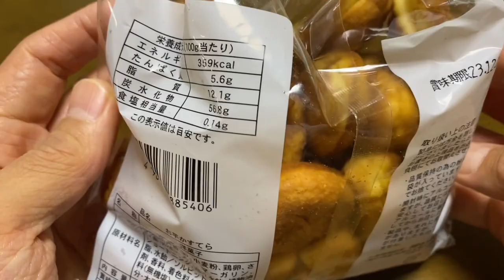【スイーツ（JAPAN sweets）】お芋かすてら（sweet potato castella）「東京堂」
お芋かすてら（sweet potato castella）「東京堂」

210円（税込226.8円）
わくわく広場での価格（2023年10月購入）

359kcal（100g辺り）